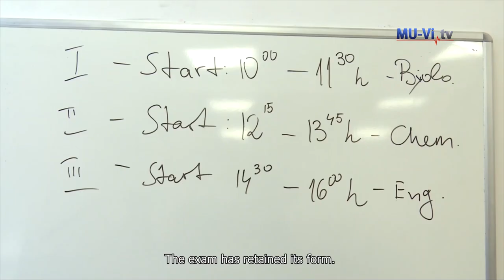E-exams for foreign applicants in MU - Varna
For the first time, MU - Varna gives the opportunity of electronic exams for foreign applicants for the English language program.